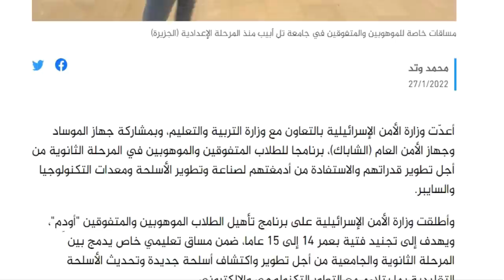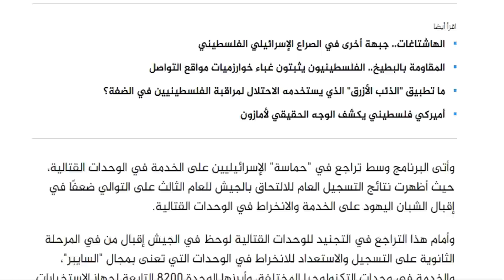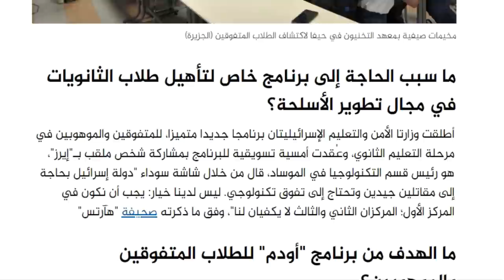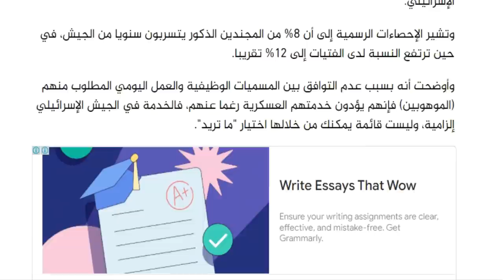Sida ay sirdoonka Yuhuuddu u xushaan basaasyada | Mossad!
Asc
Turkey, Maraykan, Australia iyo Yurub ayaad buugtan ka heli kartaa oo laguugu keenayaa:

1- Hayaankaygii Rumaynta (Aadan-Sahan)

2- 55 Dhibaabo Jacayl ah (Jacfar Suldaan-Yuusuf)

3- Mashruucii La-Dagaallanka Nuurka (Cabdiraxmaan Cismaan Jaamac)

4- Qawaaniinta Suuqa Sarrifka Lacagaha Qalaad (Cabdiwali Mucalimuu)

5- Loollan (Aadan-Sahan)

6- Aabbe Hodan ah, Aabbe Sabool ah (Dr. Jaamac Sahal)

7- Salaad Ayaa I Dhaaftay! (Cabdulxakiim Muxammad Obsiiye)

8- Dabadeed Qofna Ma Hadhin (Aadan-Sahan & Jacfar Suldaan-Yuusuf)

9- Faca Koraya (Aadan-Sahan)

10- Xusuusihii Guwaantanaamo (Cabdicasiis Maxamed Iimaan)

11- Garaadso inta aanad guursan (Mubaarak Hadi)

12- Qudus Haa Iska Leh (Cabdiqani Xaaji Cali)

13- Yaa Qaatay Burcadkaygii (Nasruddiin Maxamed Axmed)

14- Dib u Qor Sheekadaada (Hodan Xuseen)

15- Yididiilo (Cabdijabaar Aadan Cabdi)

16- Wabar (Jacfar Suldaan-Yuusuf)

17- Maanshaxan (Khaalid Mahad)

18- Cilmi-Boodhari Caasaqiisii (Maxamed Xirsi Guuleed)